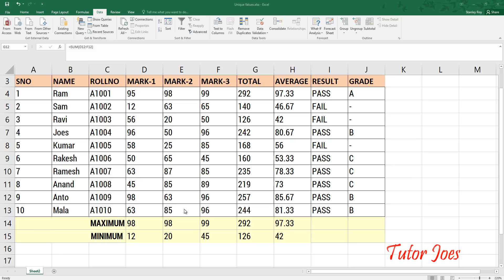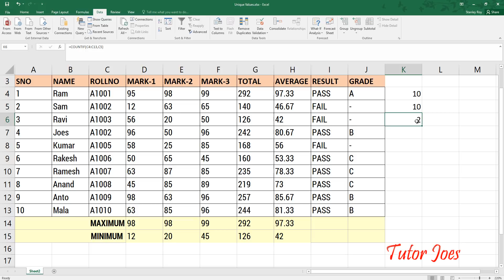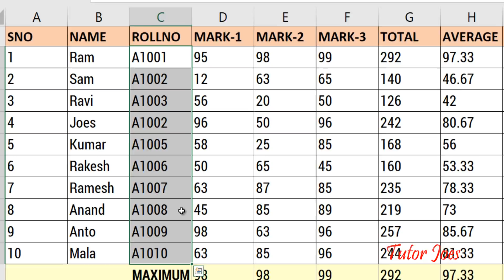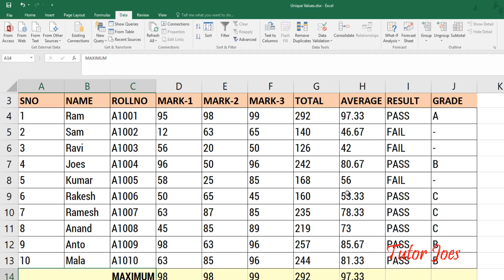Type Only Unique Values In Microsoft Excel 2016 in Tamil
Column must have unique values in Microsoft Excel